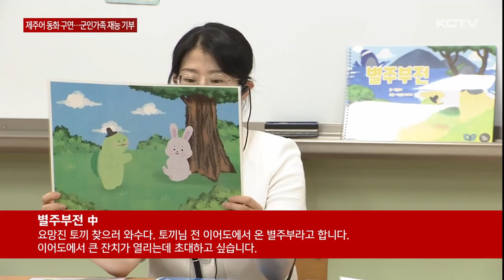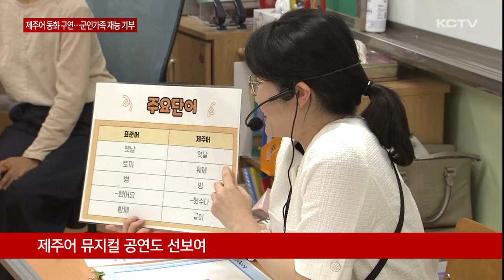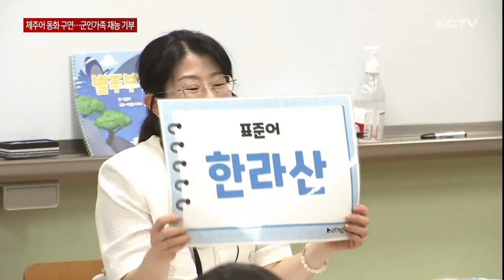제주어로 동화 구연…군인가족들의 재능 기부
호국보훈의 달인 6월을 맞아 제주에 주둔하는 군인 가족들이 지역 아이들을 위해 재능 기부에 나섰습니다.

특히 소멸위기의 제주어로 만든 노래와 뮤지컬을 가르치며 애향심을 높이고 제주어 보전에도 앞장서고 있습니다.

제주시내 한 초등학교 3학년 교실입니다.

친숙한 고전소설 '별주부전'을 어린이들의 눈높이에 맞춘 제주어로 각색해 재밌는 구연동화를 선보입니다.

[싱크 별주부전 中]
"요망진 토끼 찾으러 와수다. 토끼님 전 이어도에서 온 별주부라고 합니다. 이어도에서 푸른 잔치가 열리는데 초대하고 싶습니다 "

경쾌한 율동과 함께 제주어 노래를 곁들며 수업에 나선 사람은 다름 아닌 군인 가족들

제주에 주둔하는 기단과 해병 9여단 군인 가족들이 교육 재능 기능에 나섰습니다.

소멸 위기인 제주어로 노래를 직접 만들고 아이들과 함께 엄마의 마음으로 책을 읽어주며 제주어를 더 가까이할 수 있는 계기가 된다는 사실에 가장 큰 보람을 느낍니다.

[조지은 / 해군 7 기동전단 군인가족]
"(제주어는) 제가 별주부전 구연을 하면서 배웠고 저도 내려와서 처음 접했는데 많이 배우고 신기하고 제주를 이해하는데 많은 도움이 됐다고 생각합니다."

제주어 교육 연구학교인 이 곳에선 정규 수업 뿐만 아니라 군인 가족들과의 협력을 통해 아이들의 제주어 생활화를 이끌고 있습니다.

[오유찬 / 신제주초 3학년]
"별주부전 그거(를) 제주어로 배워보니까 재밌었어요."

이들 군인 가족들은 구연동화 외에도 제주어 뮤지컬을 제작해 아이들이 쉽고 재미있게 제주어를 익힐 수 있도록 했습니다.

군인 가족들이 제주어가 서툰 아이들의 눈높이에 맞춰 펼치는 재능 기부들이 호국 보훈의 달을 맞아 고향 사랑을 높이고 점차 소멸되가는 제주어를 보전하는데 큰 힘이 되고 있습니다.